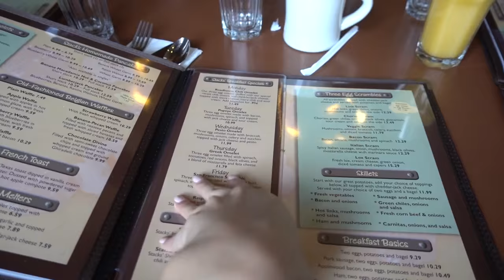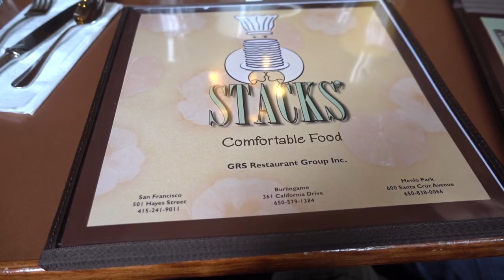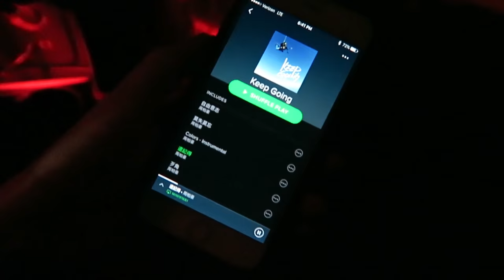Cold Nipples | vlogmas DAY 23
Ep.352: Follow Weylie and Wah on Christmas eve day.

Welcome to WahlieTV. Weylie + Wah = Wahlie!
This channel will be vlogs of Wah & Weylie exploring and documenting life every day. Try not to laugh or get hungry ;)